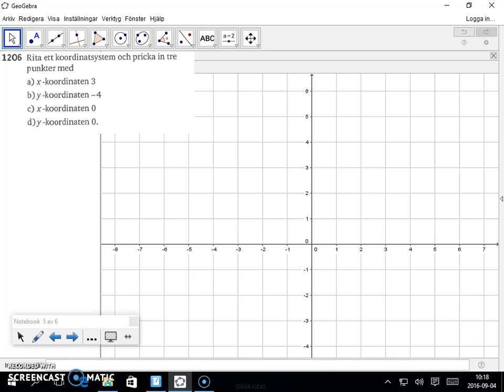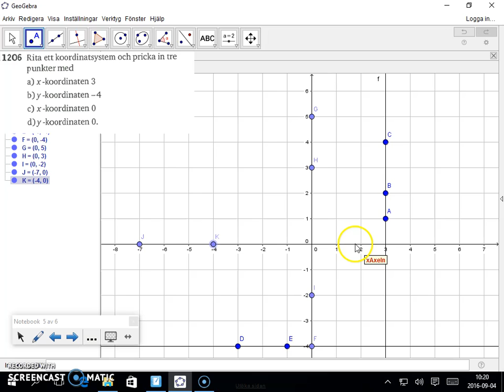Matematik 5000 - Ma 2a - Kapitel 1 - koordinatsystem - 1207